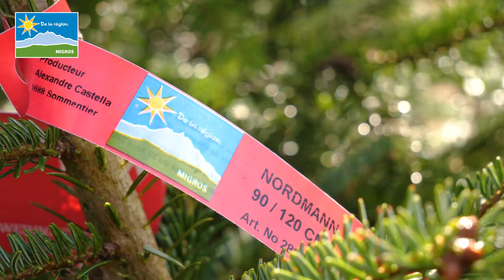DE LA RÉGION: Les sapins de la famille Castella 🌲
À Sommentier, à la frontière des cantons de Vaud et Fribourg, Alexandre Castella et sa famille cultivent des sapins Nordmann qui se retrouvent dans vos foyers pour égayer les fêtes. ✨

Rencontre avec ce producteur passionné au milieu de ses 40 hectares de sapins. 🌲

Retrouvez les sapins Nordmann "De la région." de la famille Castella dans votre Do-it + Garden Crissier et plusieurs de vos Migros.